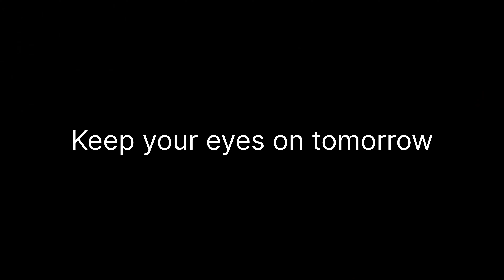just an information wala vlog | vlog chota hai lekin accha lagega